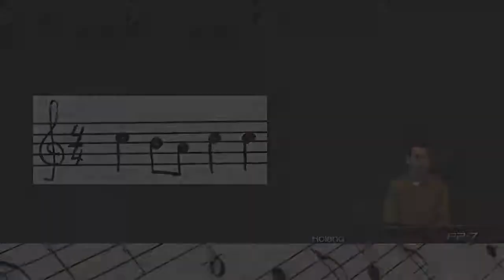Musikk: Melodidiktat 1.16